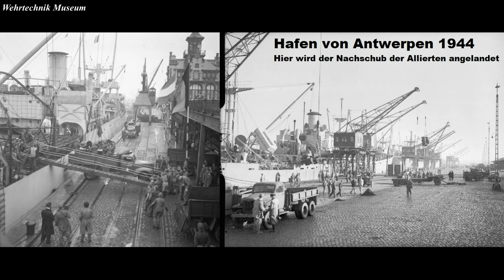Die Ardennenoffensive - Kampfgruppe Peiper, 1.SS Panzerdivision Leibstandarte- Dezember 1944 - Doku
Die Ardennenoffensive - Planung, Verlauf, Dokumentation - Kampfgruppe Peiper, Hansen, Knittel, Sandig - 1.SS Panzerdivision Leibstandarte - 6.Panzerarmee - 16.Dezember 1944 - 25.Januar 1945